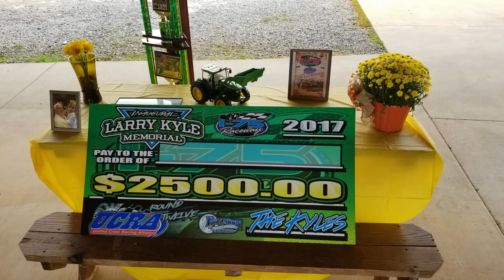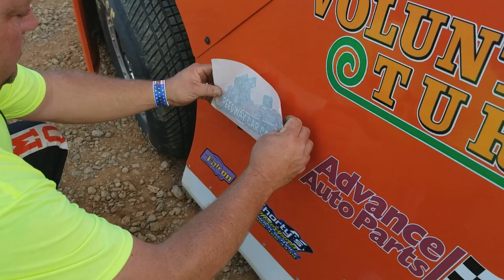J0 John Ownbey - Winner - UCRA Crate Late Model - 10-7-17 I-75 Raceway - In Car Camera